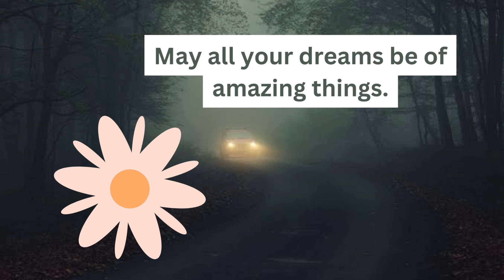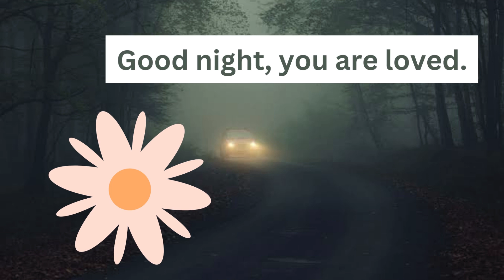Lovely 💓 Night 💓 Messages 💓 / Good night, love 💓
I love you. Good night. Good night, my princess. Sweet dreams, my love! I hope that your rest is awesome and deep. Good night, babe. Good night, honey. Good night and have a good sleep. Good night, beautiful! Dream sweet dreams, my love. Missing you as I drift off to sleep. Good night, sweetheart. I’ll be dreaming of your face. Night night.